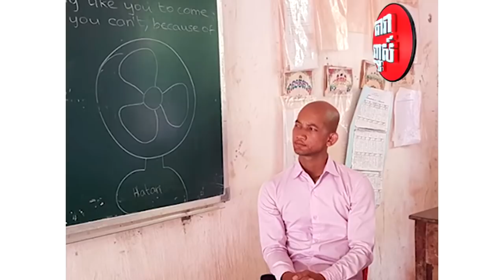ស្មានមិនដល់ទេ!!! អតីតបេក្ខជន Cambodian Idol អ៊ែល ច័ន្ទដារ៉ា បានក្លាយទៅជា....